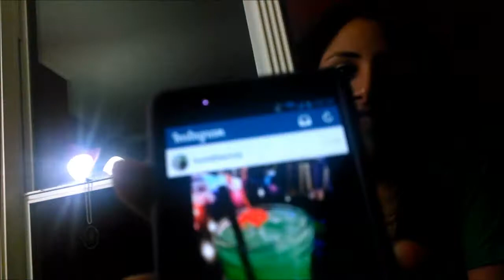Epic Baby Adventure(Episode 4)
Episode 4 of our journey to have our first baby!!